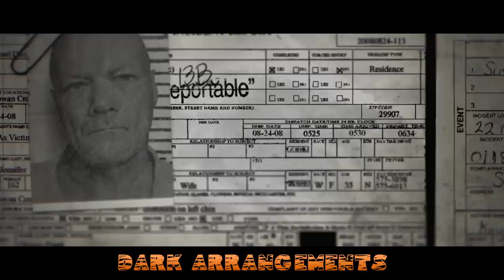Joe Exotic Sings A Song 'HATE CAROLE BASKIN' (The Tiger King Parody)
Thanks to KingHenryTheEtch for writing and editing this one.

+ PS4 - DonFraserNash

JOE EXOTIC SINGS A SONG

I run the worlds best petting zoo
don't piss me off, I'll come for you
Fresh off the street come join the crew
Just don't rub fish oil on my shoe

My cats are plump no cub is thin
Only the best from Walmat bins
I keep my beard and mullet trimmed
Come work for my you'll lost a limb

hate carol baskin

I'll wear this costume and harass
We'll never stop, I can't relax
My favorite pizza topping's trash
I know she fed him to the cats

I'm not the best at making friends
Unless you've got some cash to spend
I'll slag you off behind a lens
You'll rat me out and then it ends

One day I'll be president and I will make some drastic changes
I'll dig up her ceptic tank, and then I'll make some dark arrangements

Cos I
hate carol baskin

I've got three husbands life is great
The only problem is they're straight
three thousand bucks the going rate
You pick your cub i'll get the crate

My life is full of nasty shocks
from tiger bites to flaming crocks
I love to joke back in the shop
But then you go and tell the cops

I hate her, so damn much
I hate her, But I'm no killer

Howdy partners...
My name is Joe Exotic. I run the finest private zoo in the US of A.
I also make the finest pizzas anywhere from here to Timbuktu
I love running my zoo, but there is one thing I hate more than anything else in this world.
You figured it out yet? I...